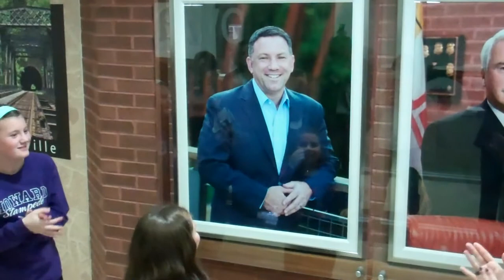Unveiling of Official Portrait of Howard County Executive Ken Ulman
Howard County Executive Ken Ulman was joined by family, friends and colleagues, as he unveiled his official portrait during a reception in the lobby of the George Howard Building on Wednesday, November 19, 2014.

The portrait, by Howard County photographer Danielle Lavis, is the eighth to hang in the first floor hallway of the building, which honors those who have served as County Executive.

Executive Ulman's portrait was taken outside the Robinson Nature Center, which he created as a landmark facility for environmental and nature education.  The Robinson Nature Center is one of only three LEED Platinum Certified buildings in the State and was the first LEED Platinum Certified building in Howard County